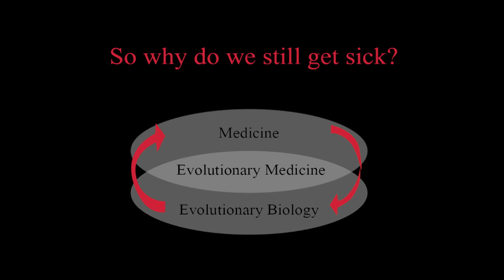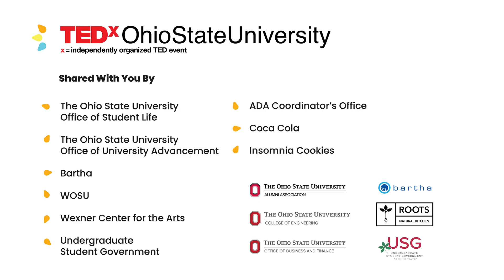Evolutionary Perspectives on Illness and Medicine | Douglas Crews | TEDxOhioStateUniversity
Evolutionary Medicine explores our evolved biology as underlying disease and illness in today’s populations, as well as aiding in differentiating our protective defensive responses from conditions requiring medical intervention. Dr. Crews will consider how this approach can influence and improve modern medicine. Dr. Crews is a biological anthropologist specializing in evolutionary biology and human adaptability, as illustrated by senescence, frailty, stressor responses, and allostatic load within and across ecological and sociocultural settings, including Samoa, Japan, Kuwait, Poland, and the United States. His publications include Human Senescence: Evolutionary and Biocultural Perspectives (Cambridge, 2003); Genes, geographic ancestry, and disease susceptibility: applications of evolutionary medicine to clinical settings” (Evolutionary Medicine and Health: New Perspectives, 2008); “Senescence” (Encyclopedia of Evolutionary Psychological Sciences, 2019). This talk was given at a TEDx event using the TED conference format but independently organized by a local community.